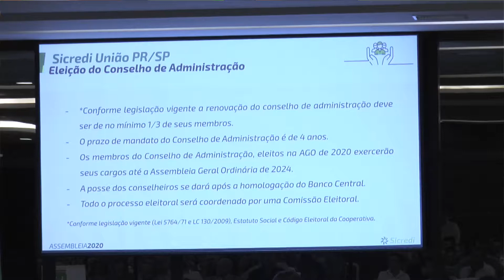Programa Destaque Regional 002